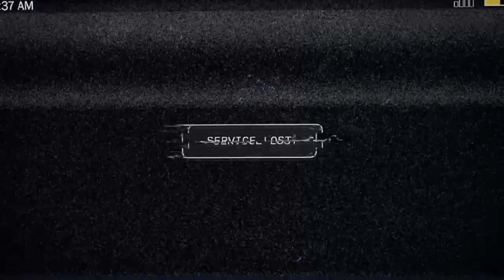How serious I'm taking Far Cry 5